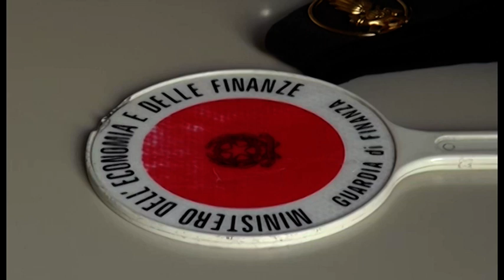Traffico di oro con la Turchia, maxi confisca da 6,5 milioni. Processo trasferito ad Arezzo